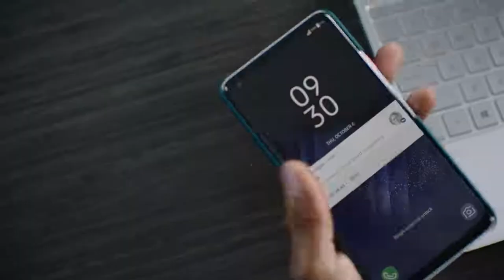Your Phone app Better Together - Adfilms, TV Commercial, TV Advertisments